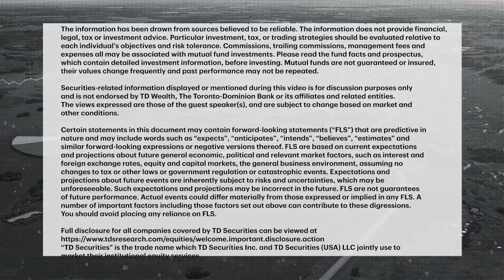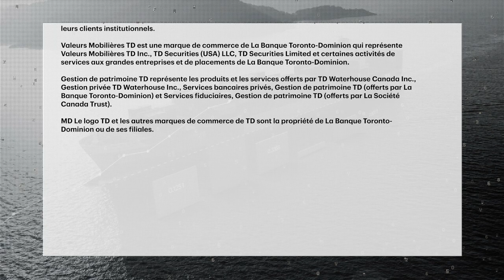Navigating uncertainty: Breaking down the quarterly performance of Canada's big banks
Canada's big banks posted results that missed analyst expectations as they grapple with loan risks and a slowing economy. Kim Parlee speaks with Mario Mendonca, Managing Director at TD Cowen, about the latest earnings and the outlook for lenders g...